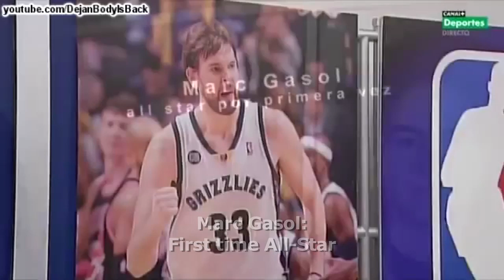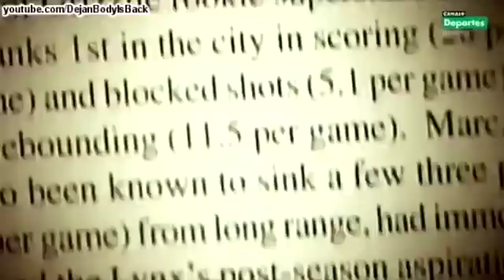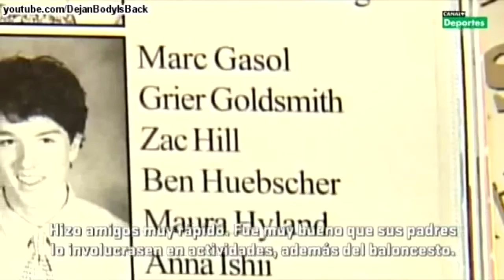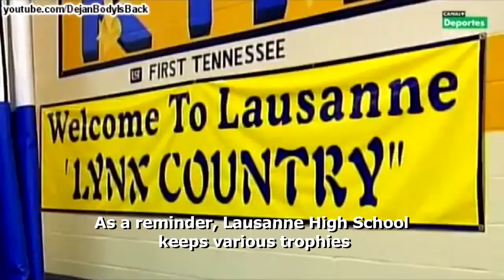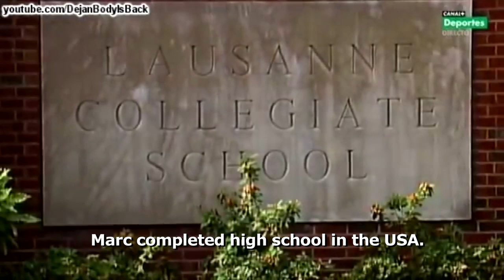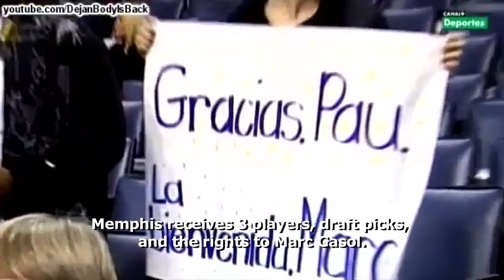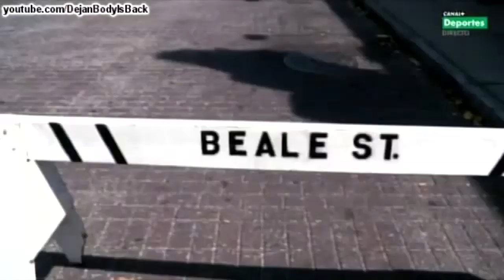The Marc Gasol Story (w/ English subtitles)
The story of Marc Gasol from high school to his 1st NBA All-Star appearance. The video was originally done by a Spanish television network.